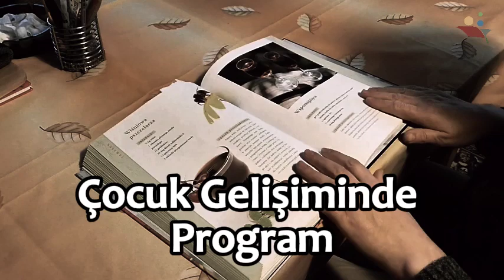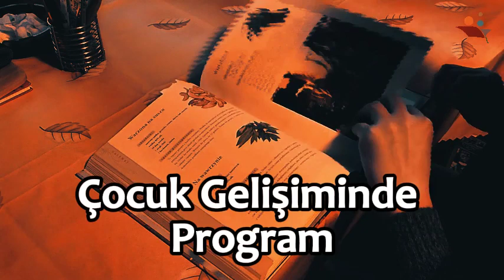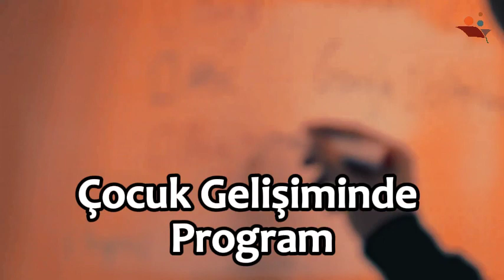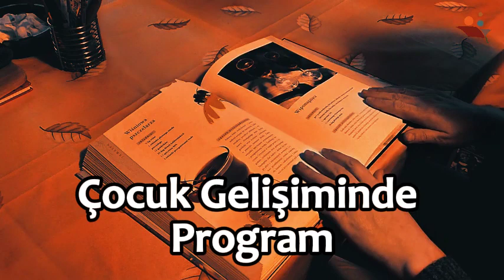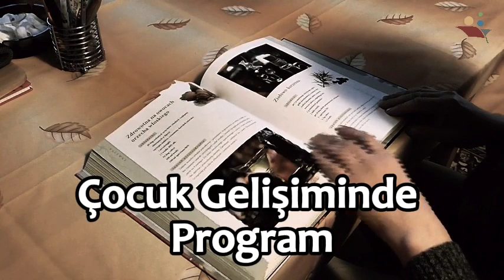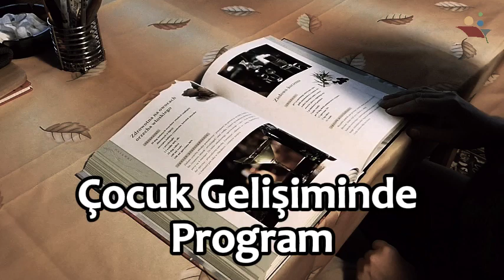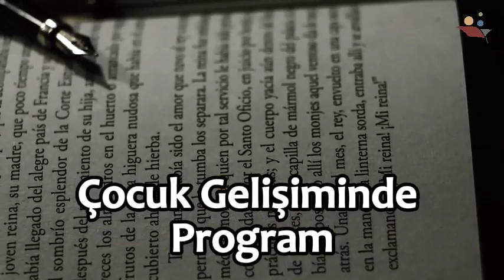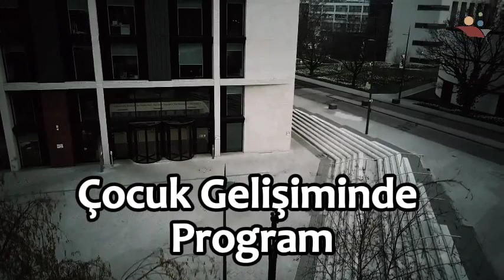🔹 Çocuk Gelişiminde Program: Temel İlkeler ve Uygulamalar 🔹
Merhaba,

Çocuk Gelişiminde Program dersi ile çocukların gelişim süreçlerini destekleyen etkili eğitim programlarının nasıl hazırlandığını ve uygulandığını keşfedin. Bu video, çocuk gelişiminde program tasarımının önemini ve bu süreçte dikkate alınması gereken temel ilkeleri kapsamlı bir şekilde ele almaktadır.

Çocuk Gelişimi
Eğitim Programları
Gelişimsel Yaklaşımlar
Eğitim Stratejileri
Erken Çocukluk Eğitim
Program Tasarımı
Çocuk Eğitiminde Ölçme
Eğitimde Etkili Uygulamalar
Gelişimsel Değerlendirme
Çocuk Psikolojisi
Bu ders, çocukların bireysel ihtiyaçlarına uygun eğitim programlarını nasıl oluşturabileceğinizi ve uygulayabileceğinizi anlatır. Çocuk gelişiminde etkili programların nasıl planlandığını ve uygulandığını öğrenerek, eğitim sürecinizi daha verimli hale getirebilirsiniz.

cge207u Çocuk Gelişiminde Program Dersi